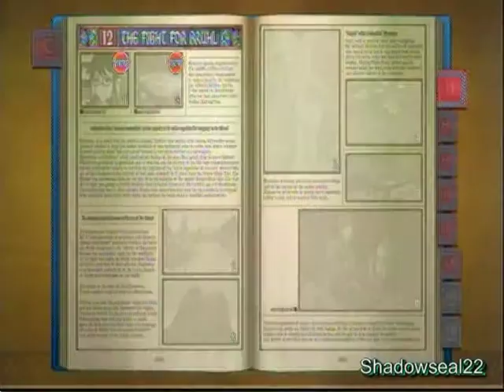Let's Play Valkyria Chronicles Part 50: A Love Passed On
We get the A, and loose a freind.